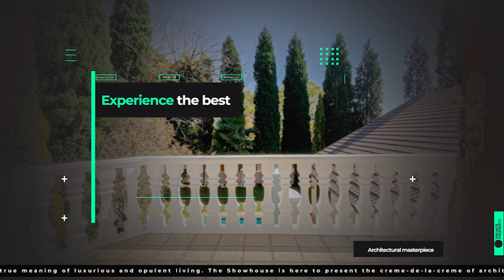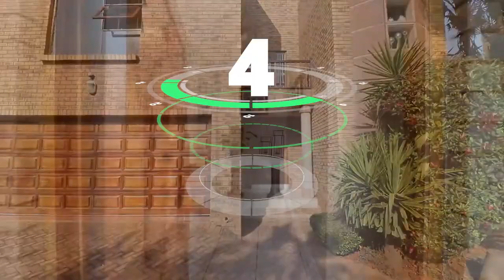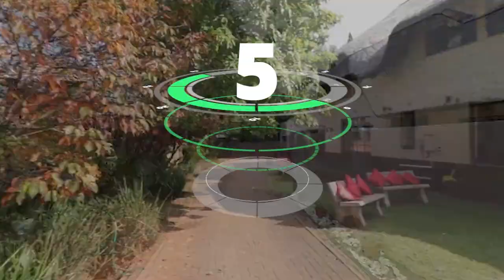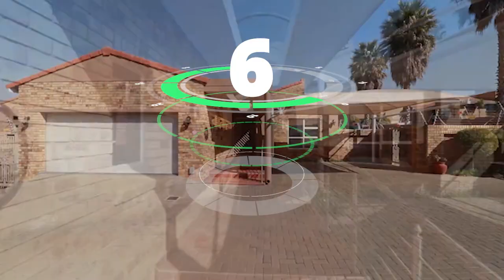The Show House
House 1
2 Bed House in Newmarket Park
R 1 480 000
Address: Manor On Ascot, 1 Doncaster Road
2 Beds
1 Baths
1 Garages

3 Bed House in New Redruth
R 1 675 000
Address: 5 Villa Nare, 42 Camborne Road
3 Beds
2 Baths
2 Garages

3 Bed House in Brackenhurst
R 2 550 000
Address: 77 Stander Street
3 Beds
2.5 Baths

4 Bed House in Meyersdal
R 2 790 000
Address: 1 La Zine Street
4 Beds
2.5 Baths
2 Garages

4 Bed House in Meyersdal
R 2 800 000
Address: 1 Kambro Road
4 Beds
2 Baths
2 Garages

3 Bed House in Meyersdal
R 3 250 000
Address: 4 Meyersdal, 4 Rainbow Mews
3 Beds
2 Baths
2 Garages

4 Bed House in Randhart
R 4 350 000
Address: 45 Joyce Street
4 Beds
3 Baths
4 Garages

4 Bed House in Meyersdal
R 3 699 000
Address: 94 Douglas Harris Street
4 Beds
2 Baths
3 Garages

5 Bed House in Verwoerdpark
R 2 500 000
Address: 3 Nel Street
5 Beds
3 Baths
2 Garages

4 Bed House in Meyersdal Eco Estate
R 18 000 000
Address: 17 Sunbird Street
4 Beds
4 Baths
5 Garages